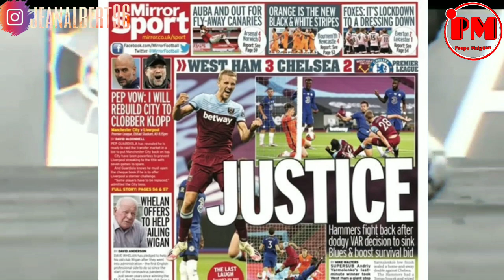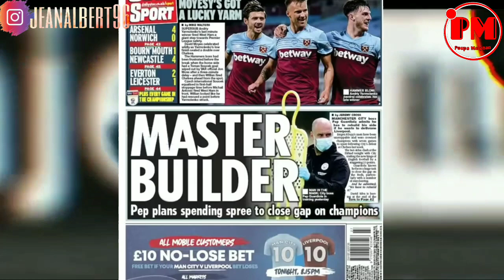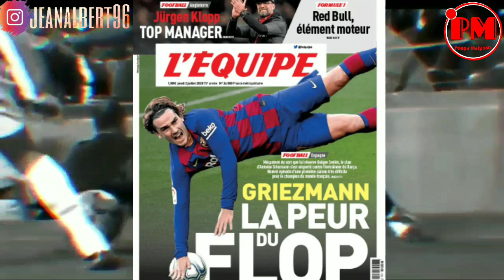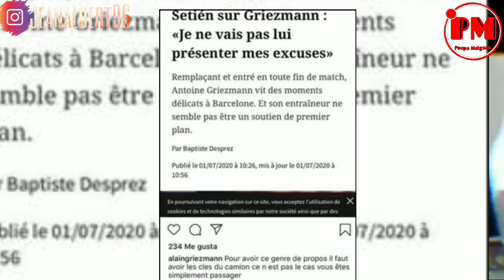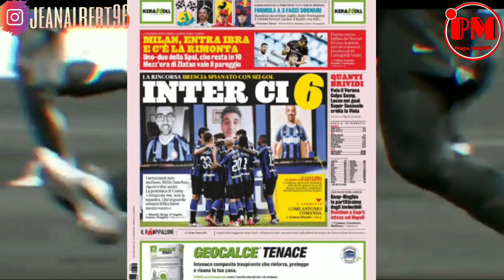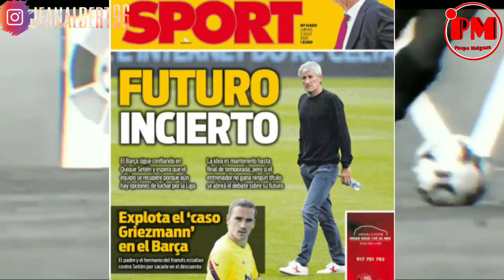Gwo pale anpil sou Griezman souke Barcelone: anpil gwo deklarasyon! Gòl ki te fèt nan match yo!